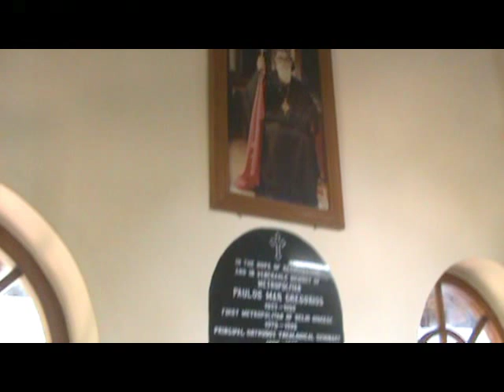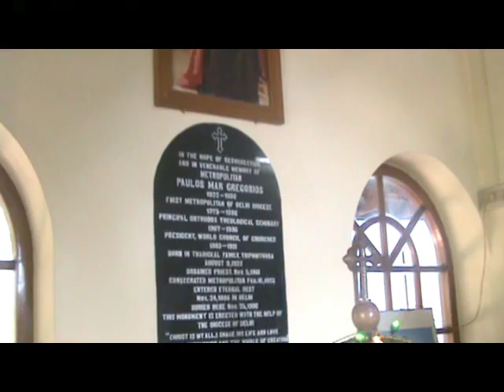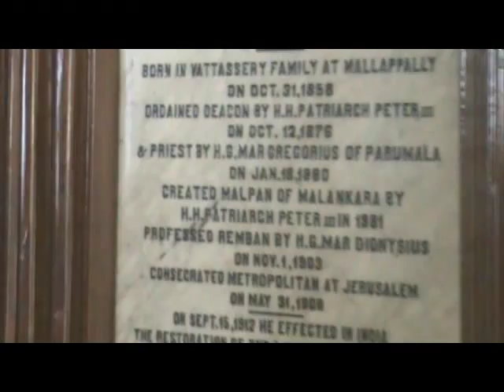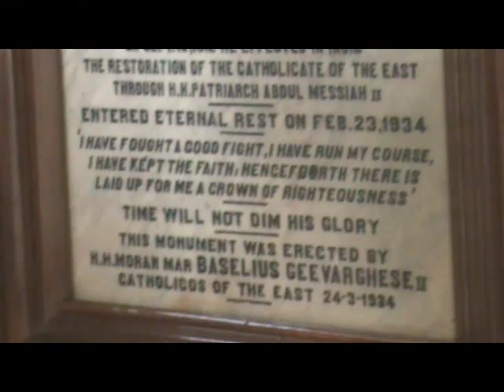Patriarch Abune Paulose of Ethiopia visits Orthodox Seminary. Dec. 2008